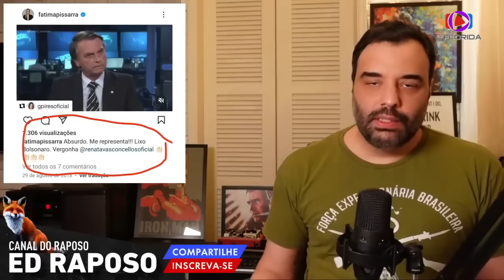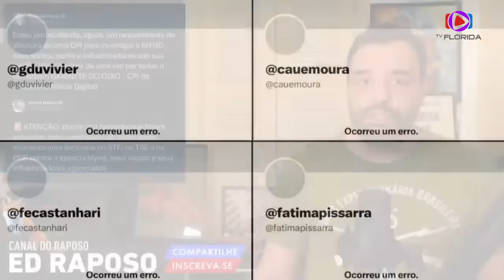A DIREITA REAGIU - ED RAPOSO